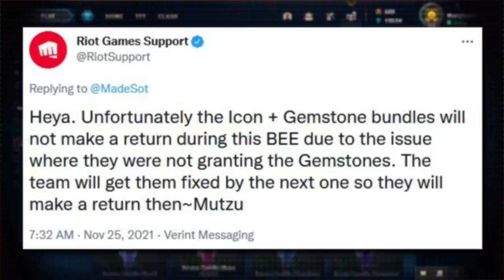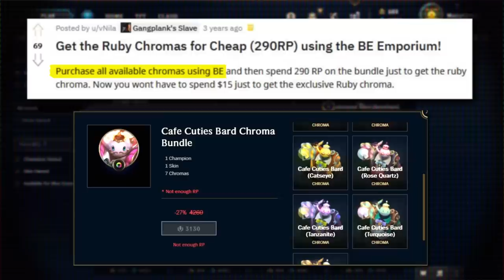essence emporium 2022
I've put together all the chromas that should be in this years mid-season essence emporium

chromas will cost 2000 blue essence except for the content creator emerald chromas

The essence emporium occurs 2 times a year around November and May for 2 weeks

When is the next essence emporium 2022? It should be in May 2022

Essence emporium for season 12 2022 LoL

Use xp boosts to level up and unlock champion capsules and shards
which will then be used to get blue essence

Use event tokens to buy champion shards and disenchant for blue essence

One champion shard will give 960 or 1260 blue essence which will cost 50 lunar revel event tokens